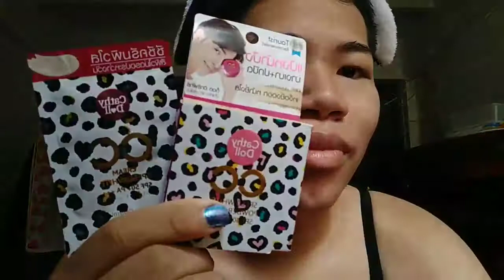VOLG 02 : หน้าไม่มัน ใช้แป้งอะไร?